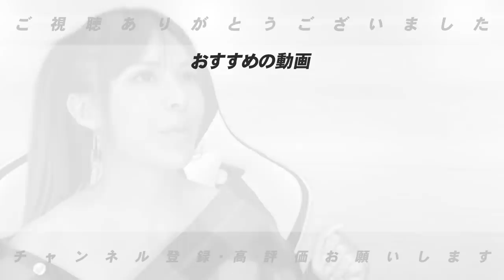【打率2割ではダメ！！】片岡篤史とパリーグの展望について言いたい放題してみた！